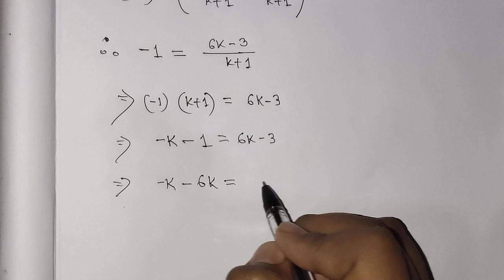Class 10 maths ex-7.2 question 4 seba ncert book in Assamese medium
Coordinate geometry দশম শ্ৰেণীৰ গণিতৰ অনুশীলনী 7.2 Q 4